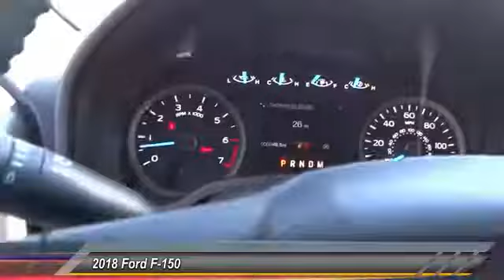2018 Ford F-150 TEMECULA BEAUMONT MENIFEE PERRIS LAKE ELSINORE MURRIETA R180062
2018 Ford F-150 XL

26895 Ynez Rd.

GOSCH FORD TEMECULA PROUDLY SERVING TEMECULA, BEAUMONT, MENIFEE, PERRIS, LAKE ELSINORE, MURRIETA, AND SURROUNDING SOUTHERN CALIFORNIA LOCATIONS. THIS MAGNETIC METALLIC 2018 Ford F-150 IS EQUIPPED WITH A 3.5L V6 Cylinder Engine, AUTOMATIC TRANSMISSION, AND RECEIVES AN ESTIMATED . GOSCH FORD TEMECULA 26895 YNEZ RD. TEMECULA CA 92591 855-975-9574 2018 Ford F-150 XL Stock #: R180062 | VIN: 1FTEW1EG0JFA06850 | 2018 Ford F-150 XL Gosch Ford Temecula